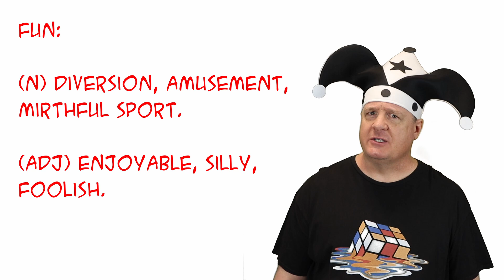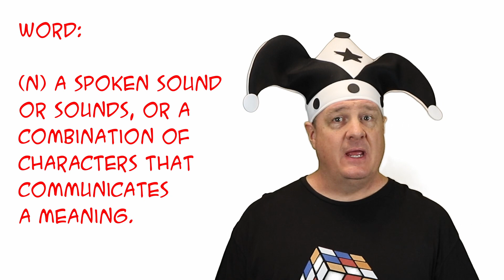Introducing Fun With Words!!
Fun with Words! Not just for nerds!